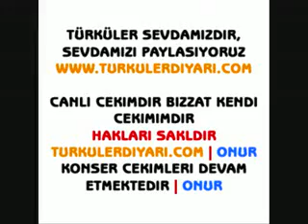TANER ÖZDEMİR - MÜSLÜM EKE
GÜVEN ORGANİZASYON VİYANA KONSERİ CANLI PERFORMANS